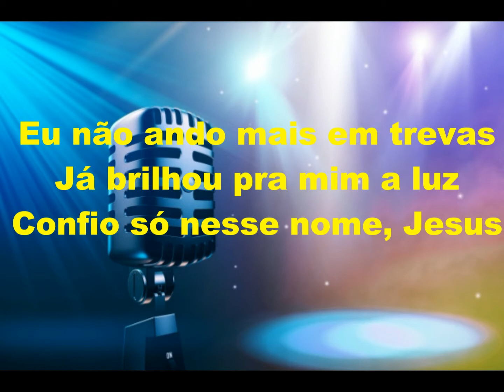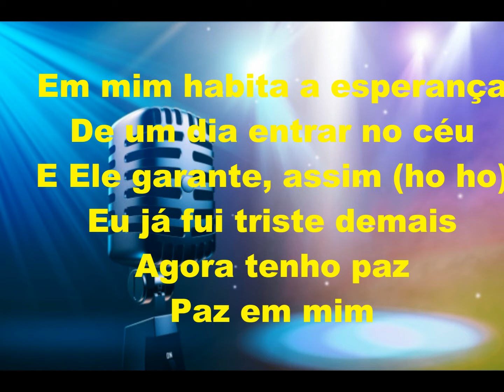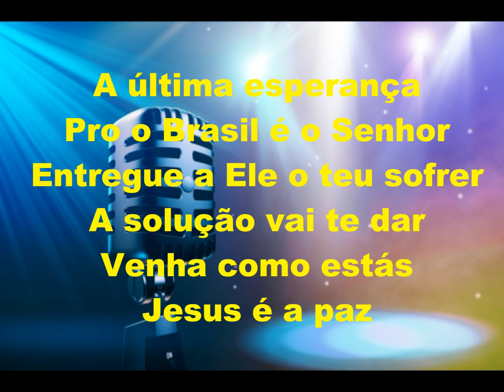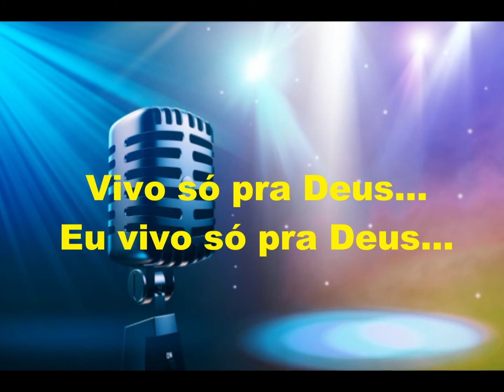Sou de Deus - Vivo só pra Ele - Play Back Legendado - Mattos Nascimento